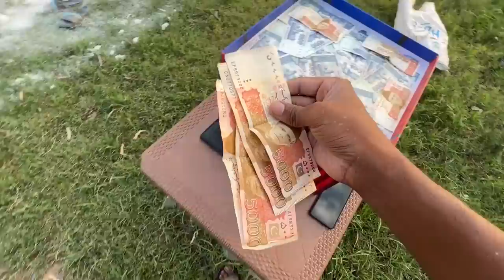Last To Leave FIRE Circle Wins 100000